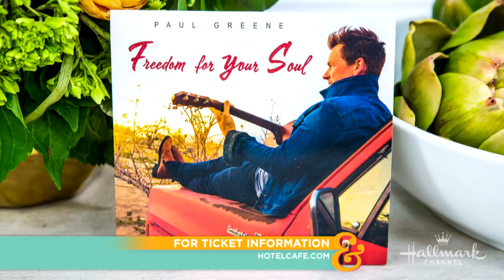Paul Greene talks When Call the Heart & new album - Home & Family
Actor Paul Greene stops by to talk about Sunday’s all-new episode of Hallmark Channel’s “When Calls the Heart” and about his upcoming new album.